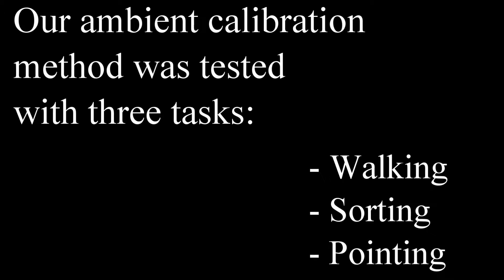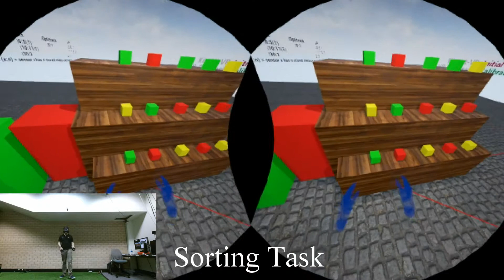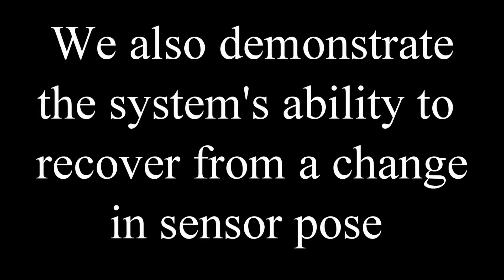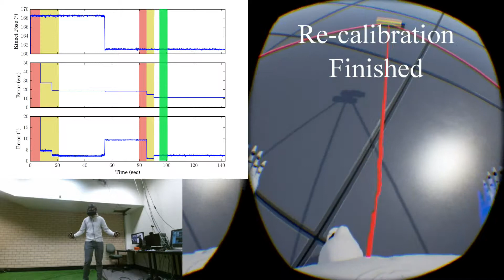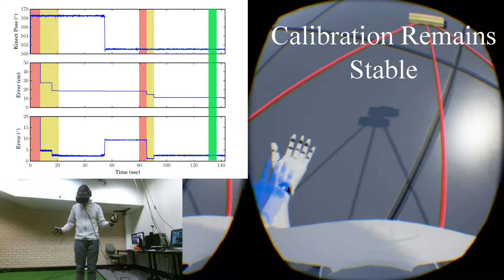Kinect in VR - Spooky UE4 Plugin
This video demonstrates Spooky, a skeleton fusion plugin for VR in Unreal Engine 4.

Video accompanying the paper:

Jake Fountain, Shamus P. Smith, Real-Time Ambient Fusion of Commodity Tracking Systems for Virtual Reality, presented at ICAT-EGVE 2017, Adelaide, Australia.